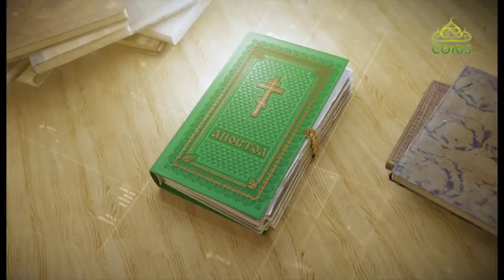Читаем Апостол. 7 июля 2018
Святой Церковью читается Послание апостола Павла к Римлянам. Глава 13, ст. 11–14; глава 14, ст. 1–4.